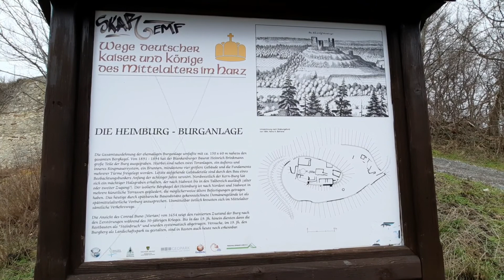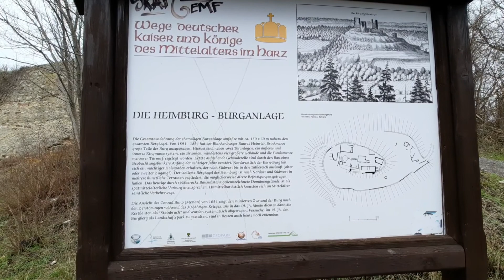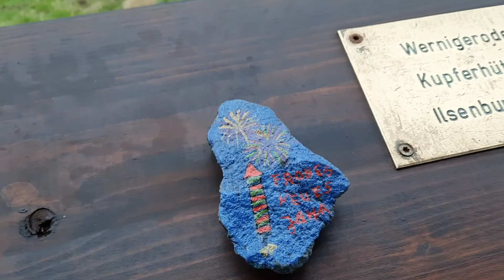Heimburg (eigentlich Altenburg) mit Thingplatz (?) u. drei Stufen, die ins Nichts 👻 führen